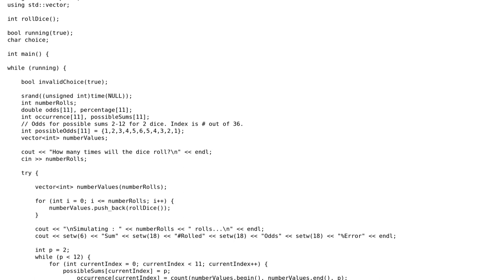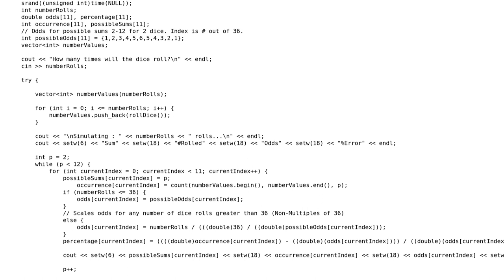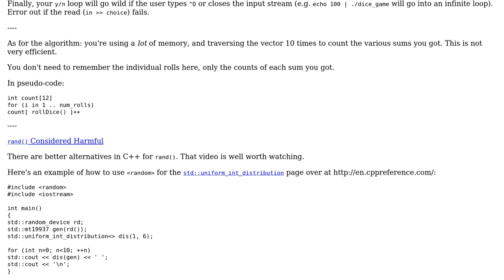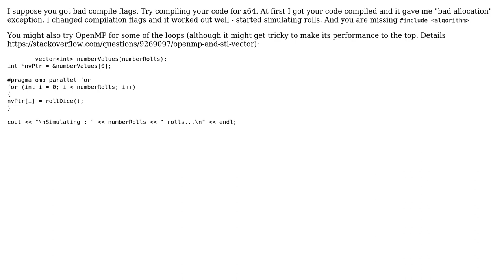C++ Int Array/Vector Over 100 Million (2 Solutions!!)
C++ Int Array/Vector Over 100 Million

With thanks & praise to God, and with thanks to the many people who have made this project possible! | Content (except music & images) licensed under CC BY-SA | Music | Images & others | With thanks to user Stat1c_V01D user Mat user Austin user 200_success and the Stack Exchange Network Trademarks are property of their respective owners. You are responsible for your own actions.